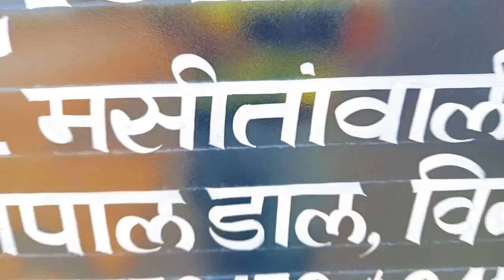DALL ENGINEERING WORKS NEW LOADER MAHINDRA ARJUN 4X4 TRACTOR SARDARSHAHAR